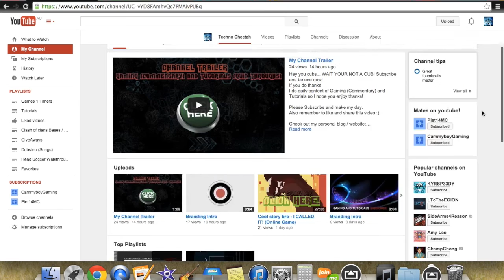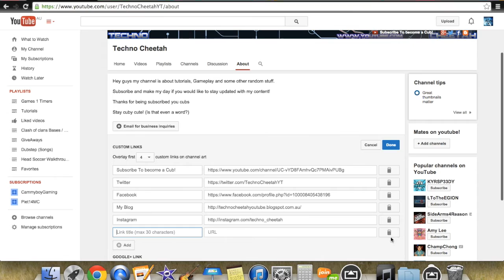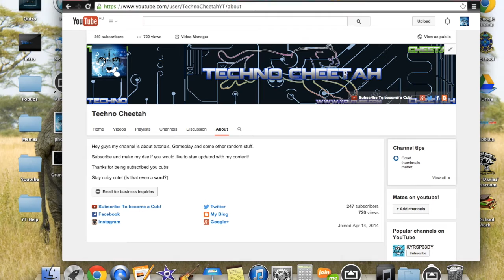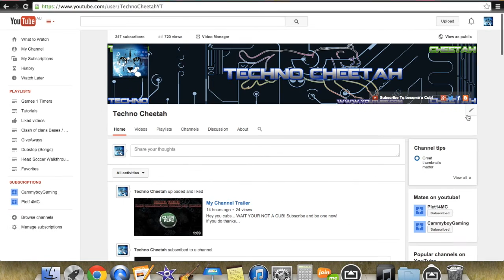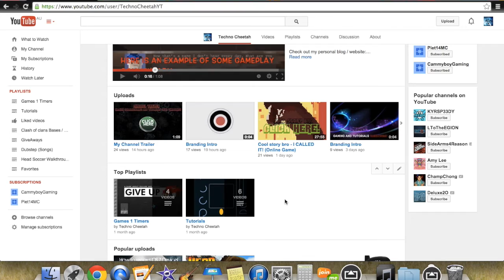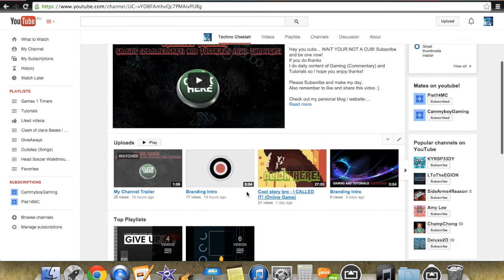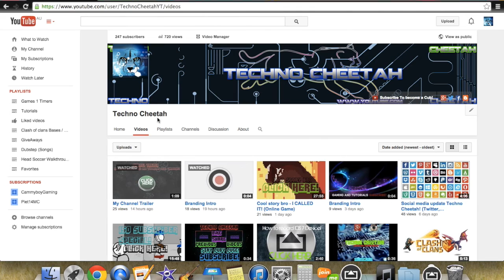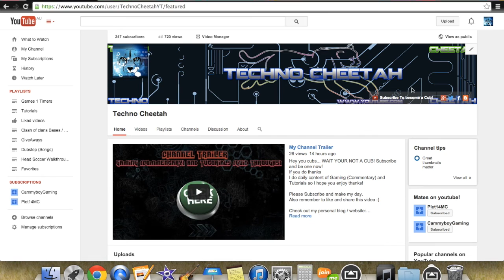How to make your channel look much more professional and good looking 2014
Check out this video to see how you can make your channel look more professional, cool, awesome, Whatever you wanna name it.
So watch to the end to learn!

Thanks for the support BYE!